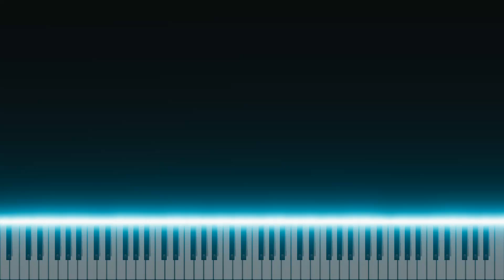The Little Juggler, Op 89, No 21, by Dmitri Kabalevsky